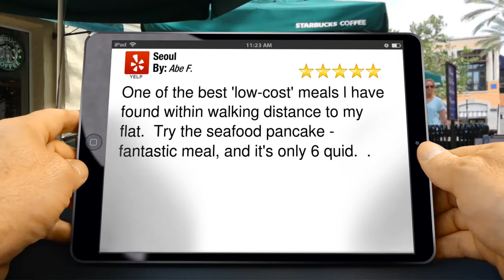Seoul Bakery Superb Five Star Review by Abe F.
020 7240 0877 Seoul reviews
5 Star Rating

One of the best &#39;low-cost&#39; meals l have found within walking distance to my flat.  Try the seafood pancake - fantastic meal, and it&#39;s only 6 quid.  .

Seoul
 55 Saint Giles High Street
 London
WC2H 8LH